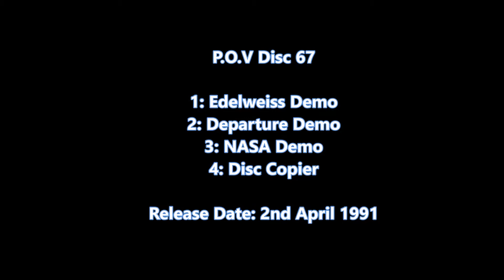POV067 - Demo Compilation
P.O.V Disc 67

1: Edelweiss Demo
2: Departure Demo
3: NASA Demo
4: Disc Copier

Release Date: 2nd April 1991